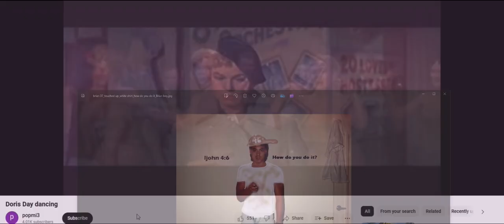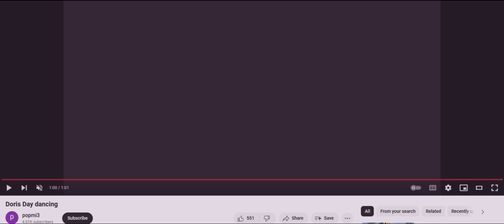Doris Day dancing Kiss I was made for loving you (1Brian God=6)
(1:15) = woman God=6

04/06/2024 @ (11:39) PM = the (2:39) Brian God! Pretend I'm talking to him w/ a clock as me in my future!

HOW I MADE THIS:

* Watch how everyone changes into lyric puppets? I told you I am God! I'll prove to everyone I am the hand of God at a certain time when I slide the time bar and all the puppets do my song lyrics!

*11:41 = the (0:24) woman God! (2:05)
(2:14, 2:23, 2:41) and her justice (5:02, 5:20) and I'm sure I missed some? (2:32) = 23 woman God high score justice!

232 woman God HS = (2:23) the day I found out I was God (2/23/22)

1:11 is the Angel woman God.

Here's one of my first generic Talk to God codebooks:

1:38 = 1john 3:8

Anna or Brian 1/4 God=(1:41) 0:40, 1:13, 1:22, 1:31, 1:40
2/4 = 2:13, (2:22), 2:40, 2:31
3/4 = 3:13, (3:22), 3:40, 3:31
4/4 = 4:13, (4:22), 4:40, 4:31
5/4 = 5:13, (5:22). 5:40, 5:31
6/4 = 6:13 That john 3:16 backwards! 6:22, 6:31, 6:40

1:22 woman God

5:06 AM

1:24
5=Mary =woman
(2)
Angel woman God = (0:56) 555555
705 woman God = (0:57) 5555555

Perfection = (0:55)
Single perfection 1:55
Double perfection 2:55
Triple perfection 3:55
Quadruple perfection 4:55

1:51 = 1woman God=6

1:28 woman God
0:28, 2:08, 2:26, 2:44

0:11, 0:56, 1:10, (1:11), 1:55, 1:56, 2:11, 2:56, 3:11, 3:56, 4:11, 4:56, 5:11, 5:56 etc

2:36 = I'll destroy you all!
4:36 =I'll double destroy you all!

1Brian God=6
1:06, (1:33)= the Brian God (0:53)
0:35, 3:50 = the (3:15) woman God = genesis

29 / 39  God =Psalm 45 = (9): (3)
0:29, 2:09, 2:45, 2:54 / 0:39, 3:09, 3:45, 3:54

0:36, 3:06, 3:33 / 0:39, 3:09

6= Man
3:36
3:38
3:39

1john 3:6
1:36
(3:33)

1john 4:6 Ibb.co/Hg0npKx
1:46
(4:33)

1:40

6:53= (0:68) man is the son of God!
1:08

2:07, 2:25, 2:34, 2:43, 2:52

1God=3
0:31, 1:03, 1:12, 1:21, 1:30, 3:01

5:34 = the 75 woman God (0:57)
(5:07, 5:25, 5:34, 5:43, 5:52)

My Twitter creation notes:

10:10 Genesis (2:10) = (2:19, 2:27, 2:46, 2:55) who wins?

12:47 = 3:47 woman God! (The Angel woman God?) =(0:47)
(4:07)

7:34 = ♥ the (0:34) woman God justice (1:34)
(1:07, 1:16, 1:25, 1:43, 1:52)
1woman God=7

4:35 = (0:48) = (0:12) justice is the son of God
(4:26, 4:35, 4:44, 4:53) and w/ justice (8:04, 8:13, 8:22. 8:31)

1:02 Brian God (0:12, 1:02, 1:20, 1:00 = Brian God and 2:00 = broken dreams) = (0:03, 0:30, 3:00) = God

1:15 = 1woman God=6 w/ her Justice (1:51)

(3:27) Brian God vs the (3:36) Brian God

3/3 God w/ the TPOG =  (0:09, 0:19, 1:09, 1:45, 1:54)

12:39

Who wins?

3/3 God w/ the son of God =  (0:08, 0:18, 1:08, 1:26, *1:35, 1:44, 1:53)
3/3 God w/ the son of man =  (0:06, 0:16) = 1 (6) (1:06)

12:43 = (3:43) God's ♥ is a woman! (3:34)

Who wins?

(0:11) = the Angel woman God
(0:12) = 1woman God=2  (1:02)
(0:13) = 1woman God=3  (1:03)
(0:14) = 1woman God=4  (1:04)
(0:15) = 1woman God=5  (1:05)
(0:16) = 1woman God=6  (1:06)
(0:17) = 1woman God=7  (1:07)

2:37 = genesis 2/10 (2:10, 2:19, 2:46, 2:55) = 10/10 God is a man and God is a woman!

(3:06)
The (0:36) Brian God (3:06, 3:33) = (1john 3:6)
(1:36)

(9:06)
The 96 Brian God!
(9:33)

12/07/2023 @ (12:43) PM
The (0:37) woman God! w/ God (1:37)

(10:51)
1woman God=6 w/ bad time (1:51)